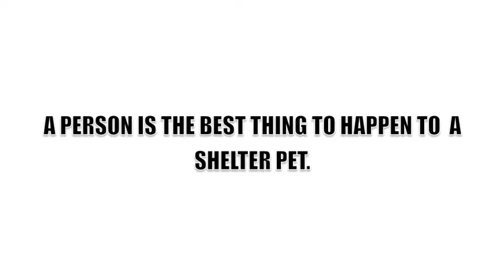PSA Pet Adoption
Public service announcement for adopting a pet